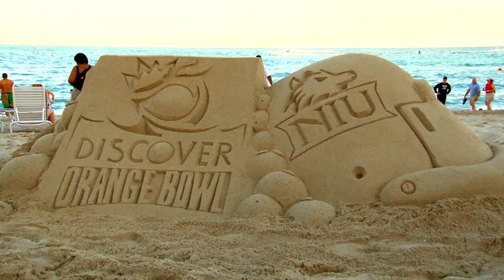NIU Orange Bowl Beach Party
Northern Illinois University Football team participates in the Discover Orange Bowl Beach party.

Videotaped by Patrick Gorman and Erik Hanson. Edited by Erik Hanson, NIU Media Services.